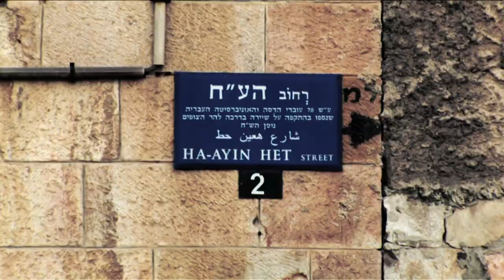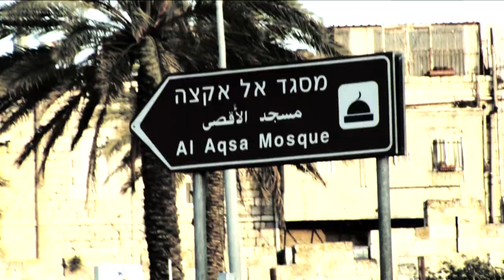Winter Family | A Take Away Show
Produced by Temporary Areas
Created by Chryde and Vincent Moon
Filmed and edited by Vincent Moon
Sound by Antoine Viviani

Shot in Jerusalem, May 2008

Thanks to Ido Shamit & Marienbad Records